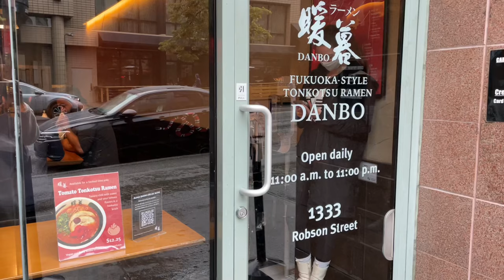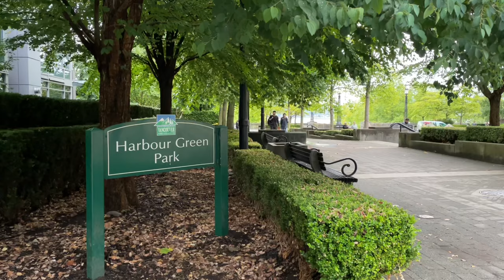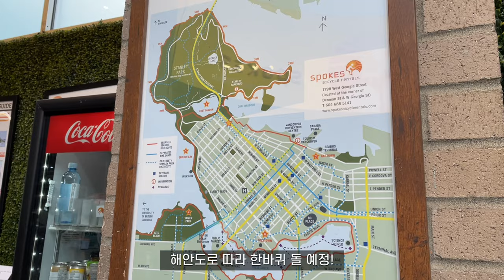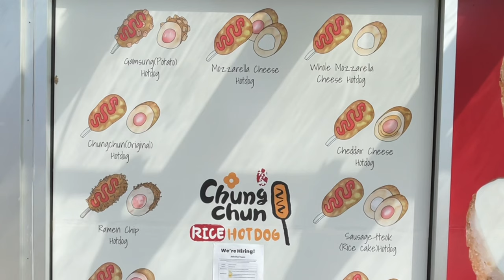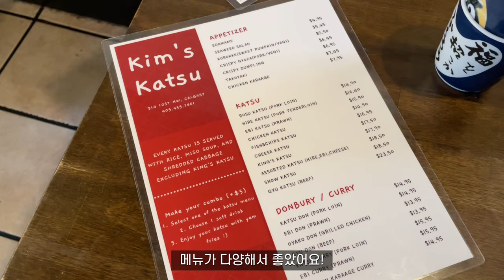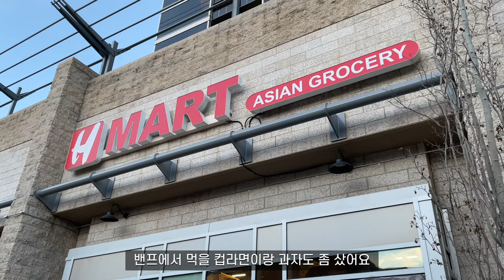eng) 밴쿠버 여행 브이로그 Ep.2🇨🇦 스탠리파크, 랍슨 스트리트, 단보 라멘, 폴 베이커리, 개스타운 증기시계, 벤쿠버 맛집, 캘거리 맛집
안녕하세요!
지난 영상에 이어 밴쿠버 여행 브이로그 (+ 캘거리) 두번째 편 입니다!
오늘영상도 재밌게 봐주세요! : ) 💙

Music by Fiji Blue - Only When I Look into Your Eyes